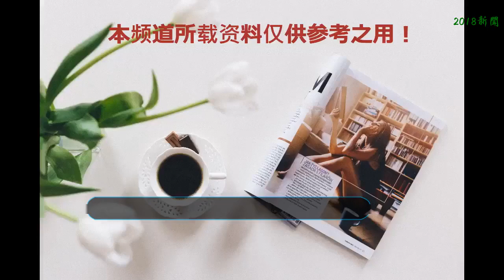《延禧攻略》快來認領日常懵逼的慶常在，乾隆最萌妃子陸晚晚！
近期很熱的《延禧攻略》，笑到最后的不是魏瓔珞不是嫻妃，而是她！陸晚晚！撈一下慶常在，陸晚晚是由陳若寧飾演，日常懵逼狀態，乾隆最萌的妃子，唯一一個沒有參與宮斗的女子了。陸晚晚第一次出境是選秀女之時，和舒貴人在一起站著想必很多人被她的顏值驚住，慶常在的顏可以說吊打一波后宮佳麗，想扒一扒這樣一副好模樣的女子究竟是何許人也？
    慶常在后來慢慢成為慶貴人，慶貴妃到最后的皇貴妃，是魏瓔珞也就是后來令妃娘娘的親生兒子的養母，大家都知道歷史上令妃娘娘的兒子也就是嘉慶帝，看來陸晚晚才是笑到最后的那個人，是不是有一種魏瓔珞宮斗最后的成果被陸晚晚享用的感覺。
    慶常在陸晚晚在宮中在皇帝的其他妃子看來想必是蠢萌蠢萌的狀態，她內心無雜念，單純的不能再單純，都說活不過兩集的陸晚晚卻平安的熬到最后，度過了51個春秋，在那個時代應該也是比較長壽的了。她一生無兒無女，膝下無子，沒有為乾隆皇帝生過一個孩子卻養育了嘉慶帝，真是大清后宮的一抹清藍。
    現實中的陸晚晚，陳若寧真的不要太美太仙，整個一個鄰家妹妹的清純形象，生的美麗大方的北京女孩。雖然在這部電視劇中陸晚晚不是主角，但陳若寧展示的萌萌噠的慶常在簡直深入人心，博得了大批粉絲的追捧。你有注意到慶常在陸晚晚嗎？